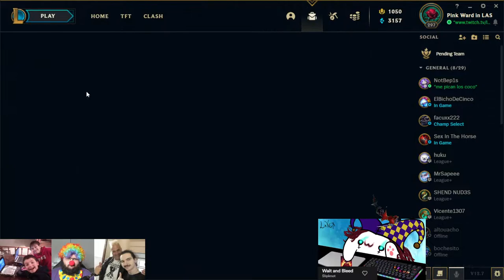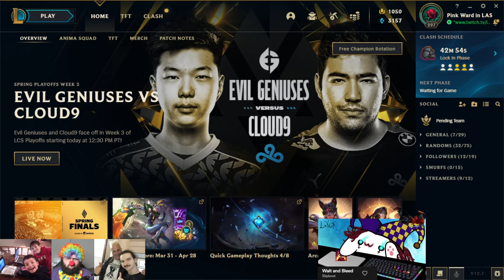LA MEJOR GUIA DE ILLAOI - Runas, Items, Habilidades, Tips & Tricks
+700k puntos de maestría plasmados en un video. quizás haga interacciones con algunos champs

me olvide de decir que si le pegas la e a un enemigo y la rompes/se va de la zona el cd de la habilidad se reduce en un 50% para el próximo casteo. de 14 segundos pasa a 7. si al principio de este clip no le pegaba la e al aatrox o no se la rompía, iba a morir

0:00 Intro
0:55 Runas
18:48 Items
30:00 Habilidades
53:45 Colocación de Tentáculos (TOP)
57:39 Habilidades
1:02:06 Combos
1:14:59 Conclusión sobre Illaoi
1:17:26 Mejores Illaois del mundo